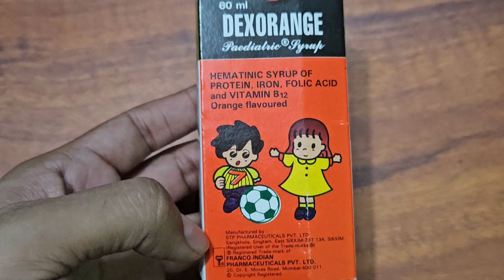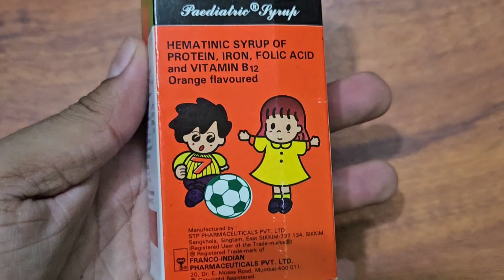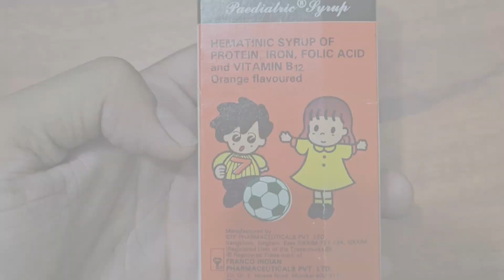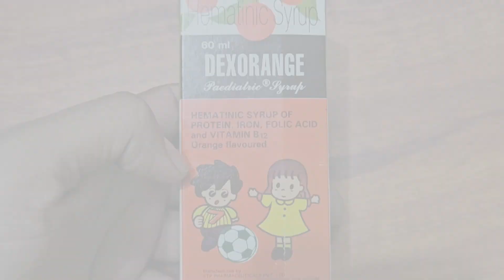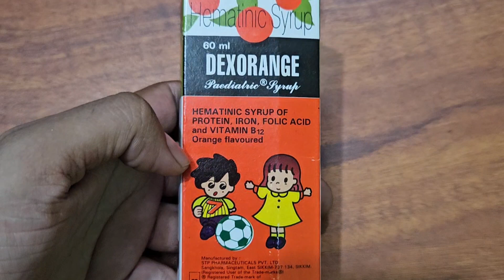Dexorange pediatric syrup,dexorange pediatric syrup uses in hindi